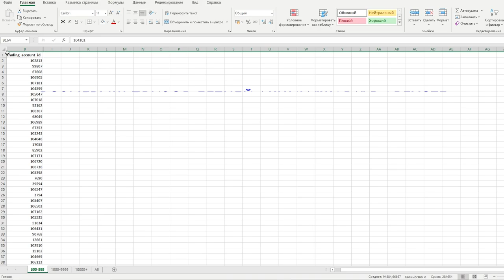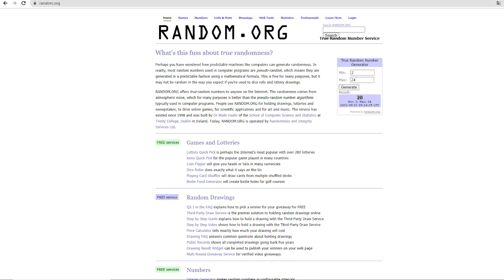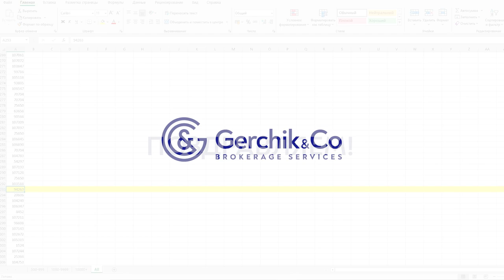Второй розыгрыш призов в акции Gerchik & Co «Летняя жара»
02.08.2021 были разыграны наборы для пикника / мангалы (на выбор победителя). А также консультация трех экспертов компании Александра Герчика, Виктора Макеева и Сергея Заботкина.